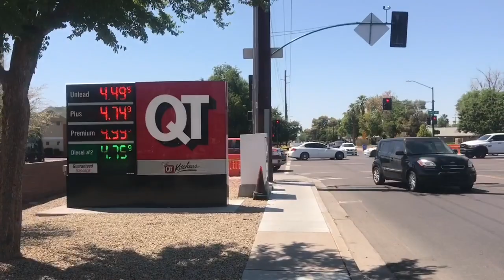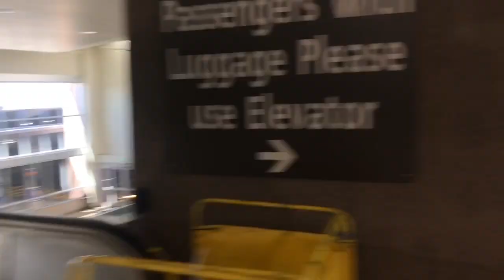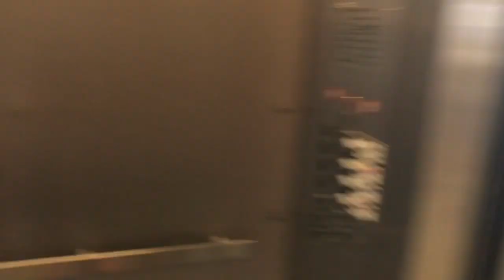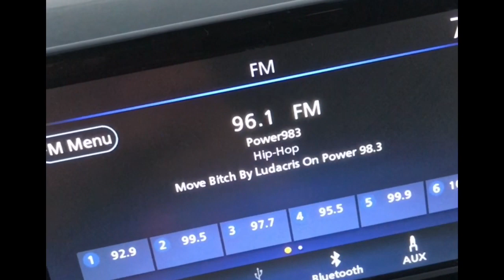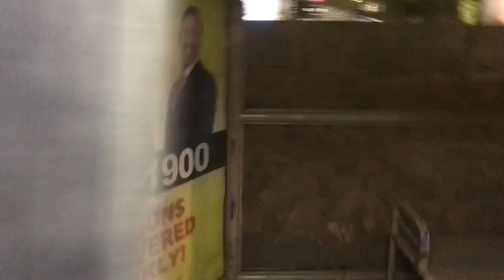Dan Dan Vlog 1272: August 29th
I’m making extra money doing shift work that pays the next day through the Wonolo and WorkWhile apps.
Both are in the Apple App Store and on Google Play.
$10 bonus on Wonolo: DANIELLK5YGP
$50 bonus on WorkWhile: DANIEL583

WorkWhile is currently offering shifts that pay over $200 a shift. Wouldn’t you like to earn an extra $250?